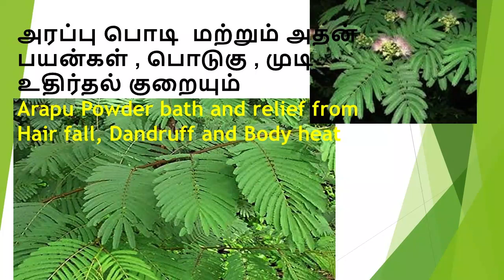Natural Arapu Powder Bathing and relief from Hair fall Dandruff and Body heat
Natural remedies for hair fall and heat of body and dandruff , arapu leaves  collected removes stem and dust and cleaned with fresh water . after drying with sunlight for 3 days , after only dry leaves make power using mixy or grinding machine , Weekly twice  bathing